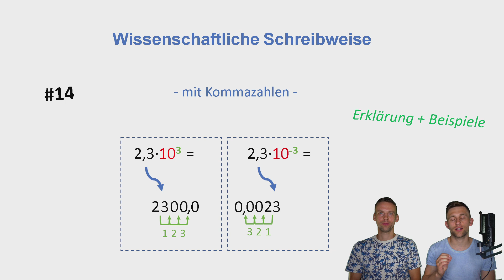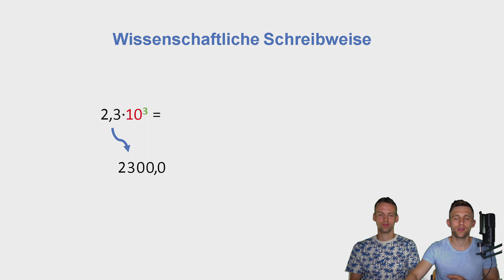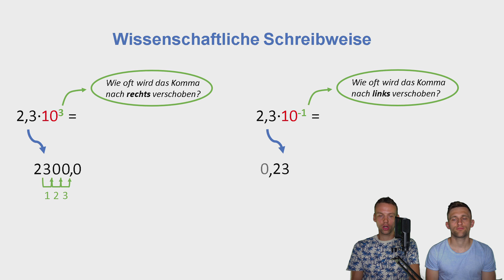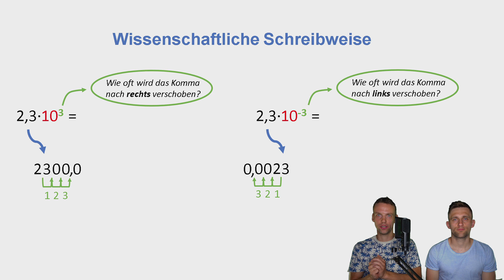Wissenschaftliche Schreibweise anschaulich erklärt | Mit Kommazahlen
14. Video der Playlist. Die Wissenschaftliche Schreibweise ist wichtig, um sehr große oder sehr kleine Zahlen anzugeben. Wir erklären dir, wie du mit Dezimalzahlen und der wissenschaftlichen Schreibweise umgehst, Hier wird einfach nur das Komma um die Zahl im Exponenten verschoben.